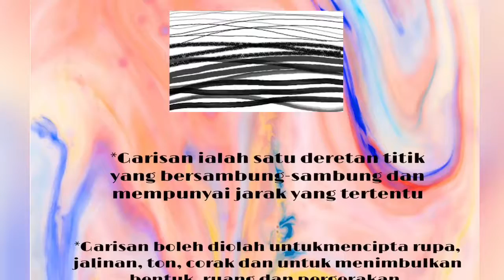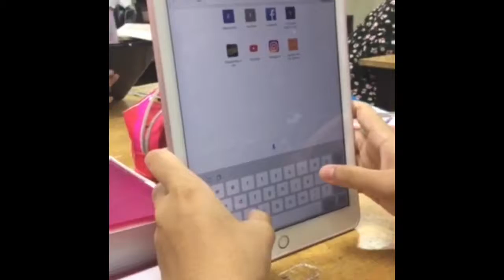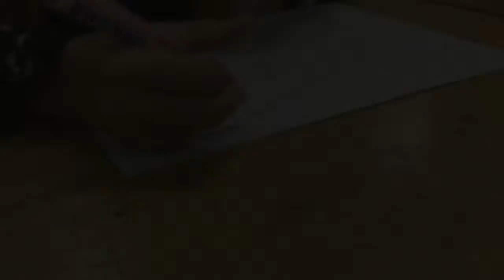Seni Doodles 1E (TKC Nurul Izzah)